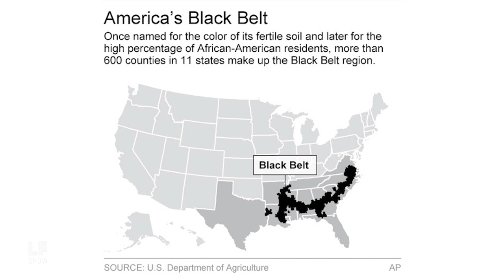Excerpt: Salaam Green - Democrats Should Learn from Black Voter Organizing in Alabama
Journalist Salaam Green on BlackVotersMatter in Alabama, a movement led by grassroots coalition organizing and, notably, by black women.